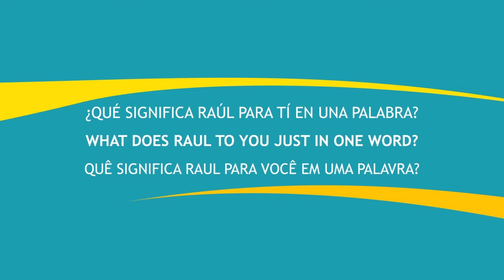¿Qué significa Raúl Echeberría en una palabra?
Homenaje a Raúl Echeberría - LACNIC21